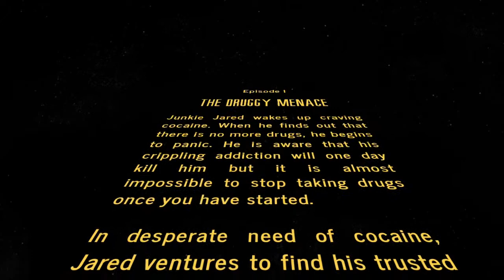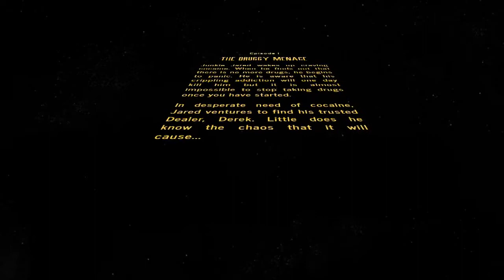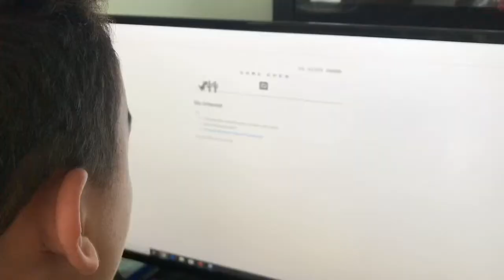Drugs PSA for the younglings